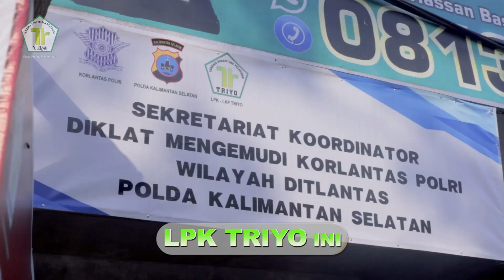" PABILA JUA ".Vokal : Suryani Al Farichy.Cipt: Fin lee Neo.Arr musik : Hendra Cipta.Produksi 2023